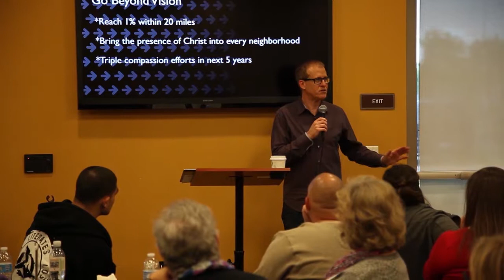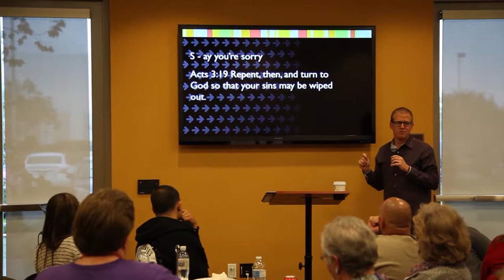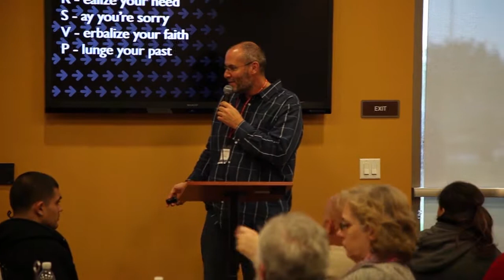First Step With Gene